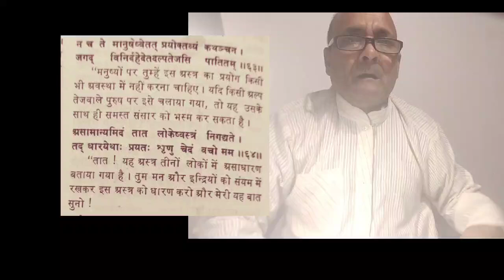कथा एकलव्य की Mahabharat epi 23 अध्याय 15 आदि पर्व महाभारत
aradhanaofficial कथा एकलव्य की Mahabharat epi 23 अध्याय 15 आदि पर्व महाभारत महर्षि वेद व्यास जी द्वारा रचित जय श्री कृष्णा